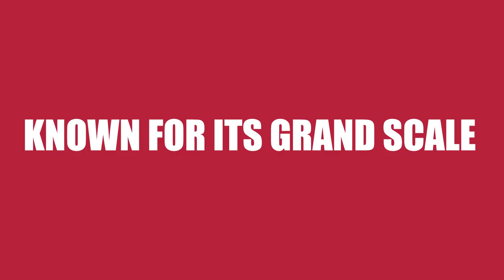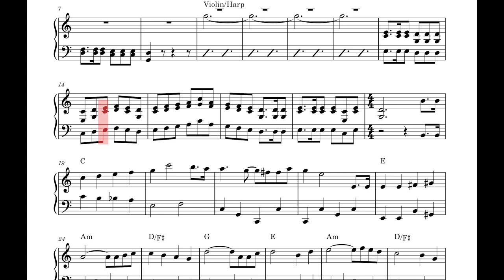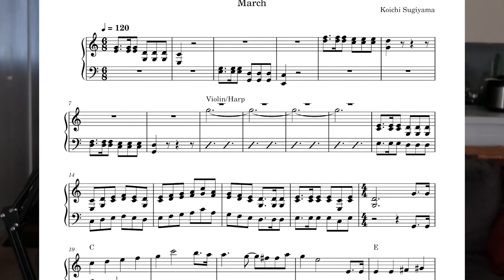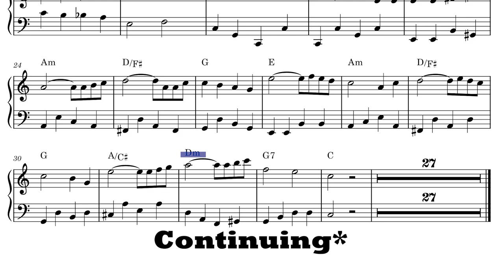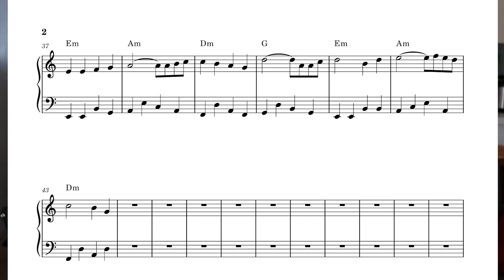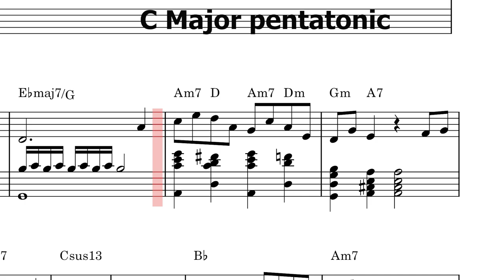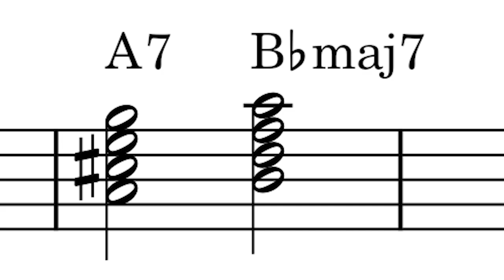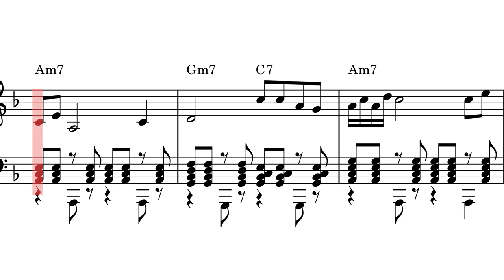Understanding the ROOTS of JRPG Music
Come and analyze the soundtrack of Dragon Quest and understand why this music gives you the feeling of wanting to go onto an adventure. Dragon quest music, like the game, has set a basic foundation for all JRPGs that come after it. This video game soundtrack contains themes present in a lot of modern-day Anime and Games.

Chapters
00:00 - intro
00:13 - Quick info
01:00 - Examples of Influence
02:00 - Overture ( Main Theme)
06:32 - Nautica Theme ( Underwater Theme)